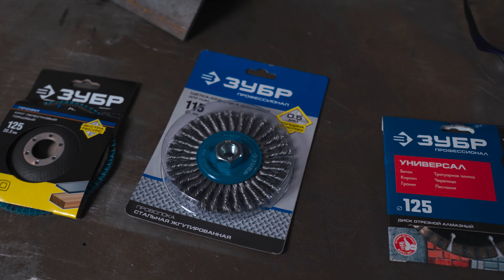Тест двух сетевых УШМ Зубр Профессионал - УШМ-П125-750 и УШМ-П125-1500 ЭПСТ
В ассортименте российского инструментального бренда "Зубр" появились две новые углошлифовальные машины под круги 125 мм, на 750 и 1500 Вт. Попробовали обе в работе, разобрали, посмотрели, что внутри, есть ли защита от пыли. (Спойлер - всё есть).